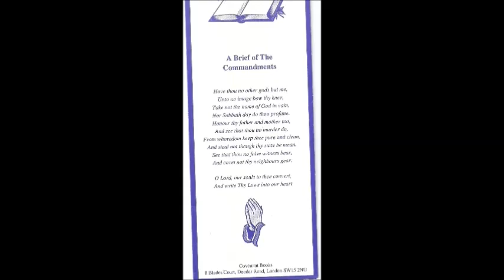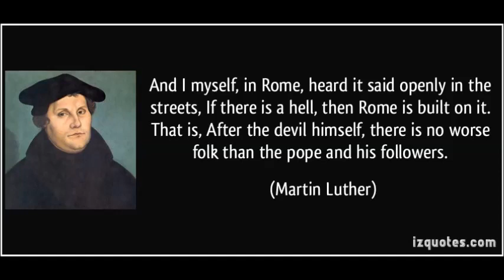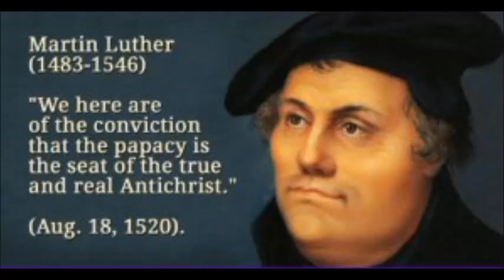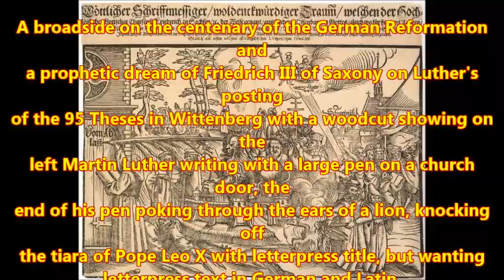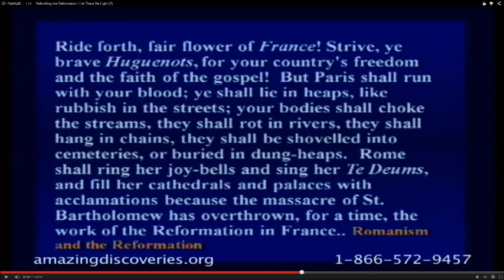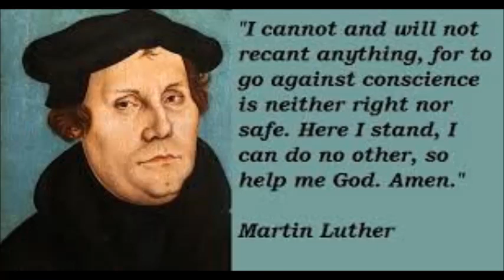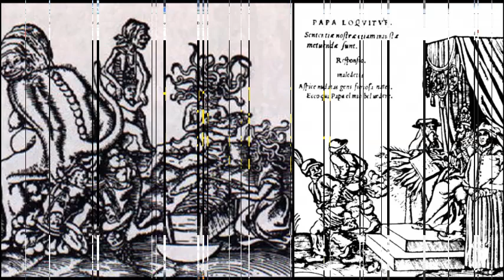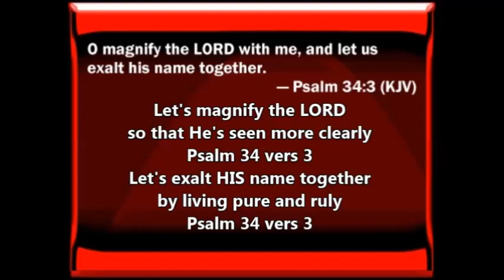But what are Prayer and GOD's Word to the Pope?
Hardcover
ISBN:
Price:
$34.00

Vatican Control Through Civil Law - Richard Bennett